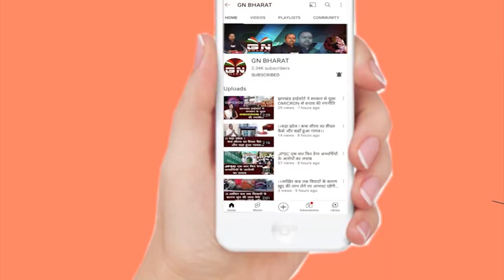बच्चन चौरसिया समाजसेवी बिशुनपुर की तरफ से स्वतंत्रता दिवस की हार्दिक शुभकामनाएं एवं बधाई